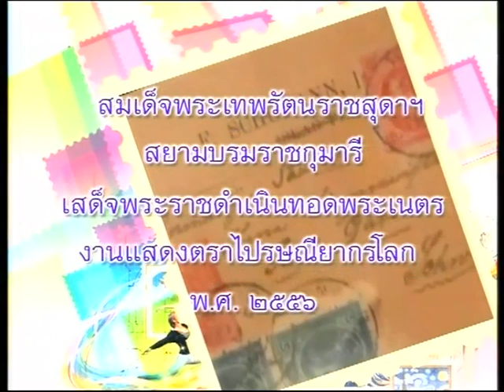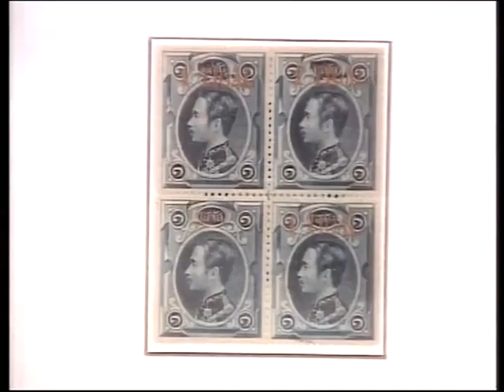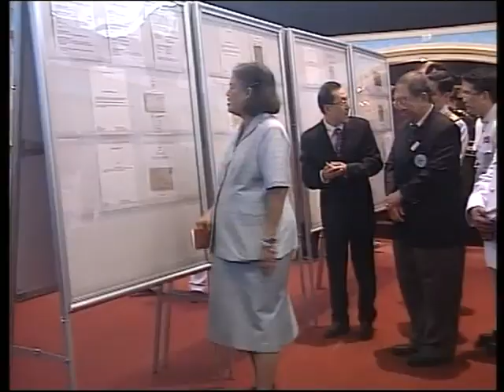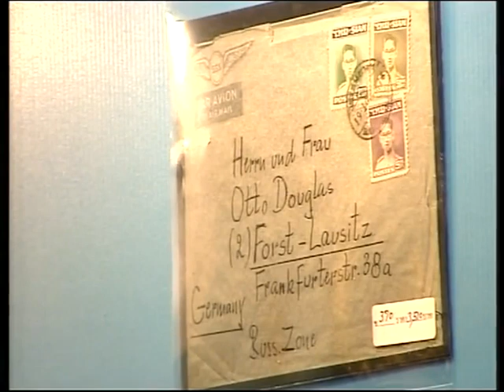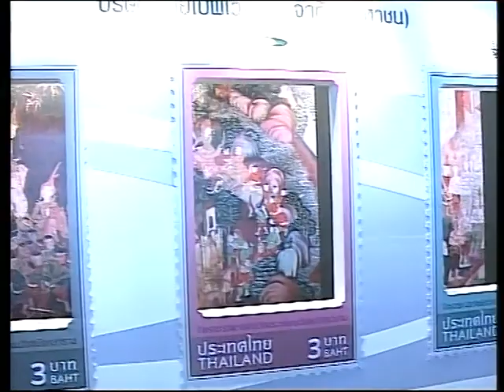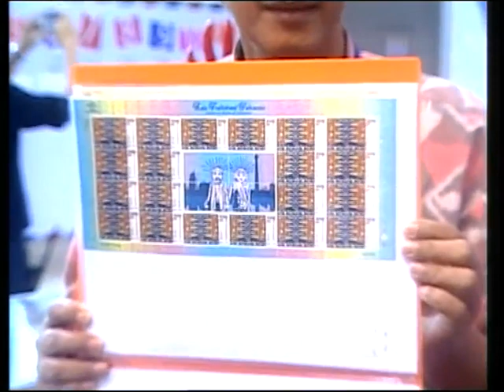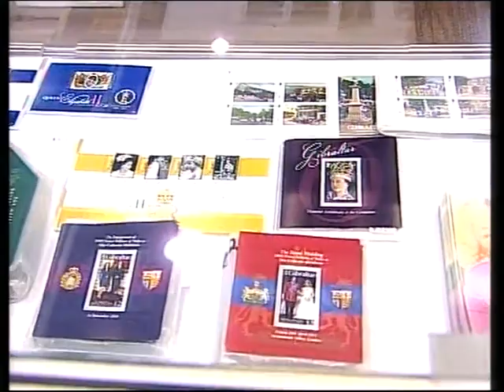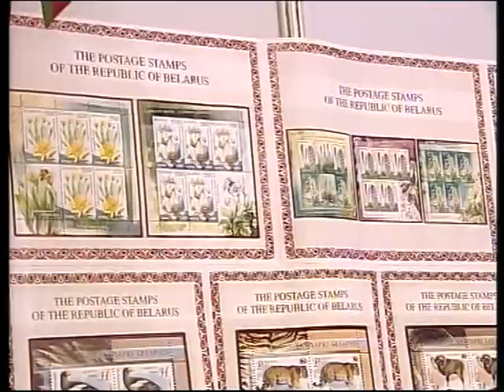งานแสดงตราไปรษณียากรโลก พ.ศ.2556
สมเด็จพระเทพรัตนราชสุดาฯ สยามบรมราชกุมารี เสด็จพระราชดำเนินงานแสดงตราไปรษณียากรโลก พ.ศ. 2556 ณ รอยัลพารากอนฮอลล์ สยามพารากอน เมื่อวันที่ 7 สิงหาคม พ.ศ. 2556